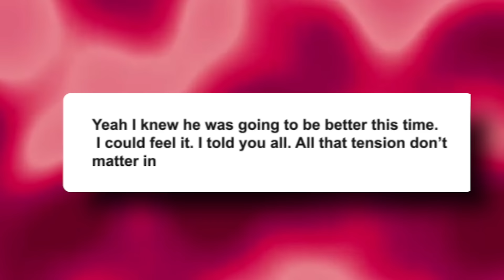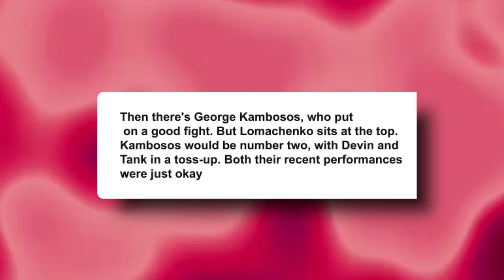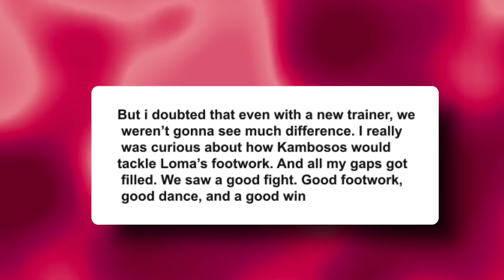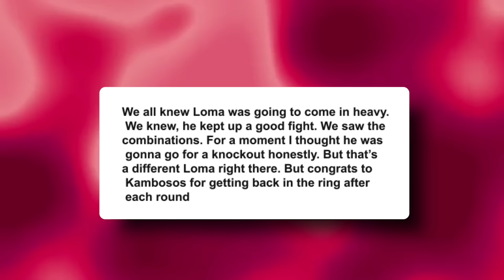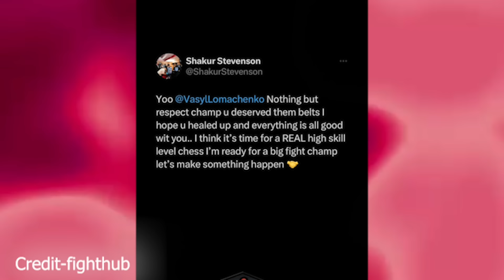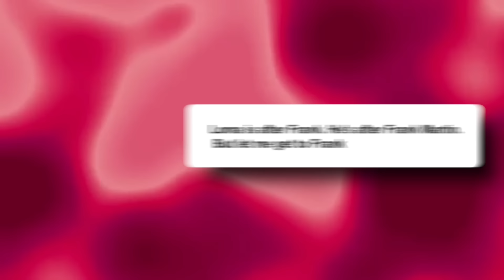Boxing Pros REACTS On Vasiliy Lomachenko BRUTAL KNOCKOUT To George Kambosos FULL FIGHT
Our goal on FIGHT TODAY Channel is to produce original content that covers news and events related to the boxing and mma industries. A group of experts works around the clock to locate the most recent boxing news for you.